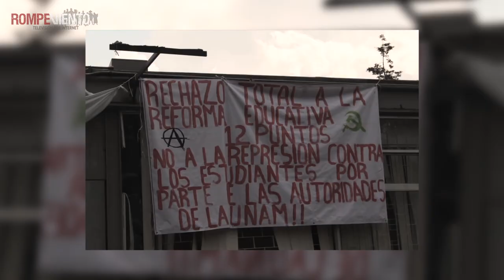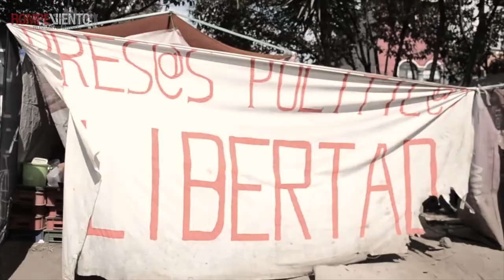Gobierno federal podría dar amnistía a 176 presos políticos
La senadora Nestora Salgado informó que al menos 176 presos injustamente o por motivos políticos podrían recibir amnistía. La secretaria de Gobernación, Olga Sánchez Cordero, se encargará de construir una ruta para analizar los casos. ¿Se dará justicia a todos los encarcelados por motivos políticos que dejó el gobierno pasado?